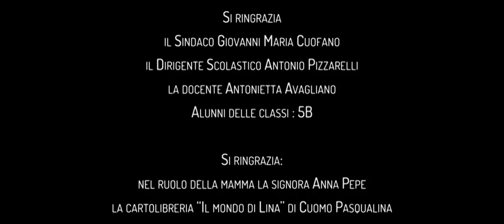Nocera - PRIGIONE VIRTUALE | School Movie 2018